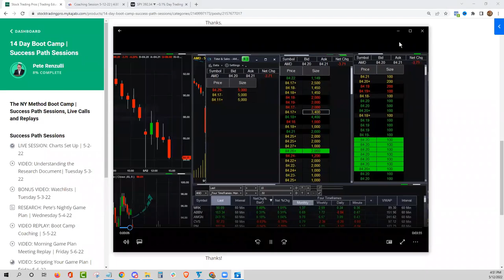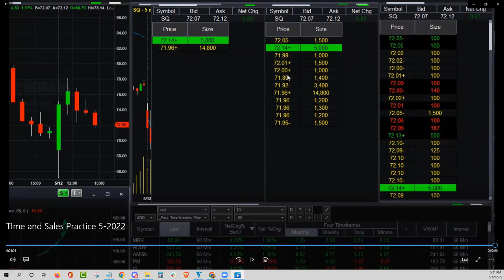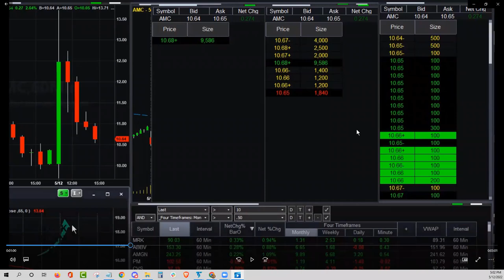Level Up Your Day Trading: Tape Reading Tactics for Any Market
Time and Sales Lesson. Tape Reading Strategies for Day Trading. In today's video we review time and sales to better understand price action in the stock market.

Books Mentioned:
Studies in Tape Reading, by Richard Wyckoff
Tape Reading and Market Tactics, Humphrey B. Neill

I. Introduction (0:00 - 1:25)

Explains the context of the video (responding to a question about reading large block orders on the tape)
Introduces the idea of coordinating time & sales data with chart patterns and bid/ask spread

II. Understanding Time & Sales Data (1:26 - 4:10)

Explains the meaning of red (sell), green (buy), and yellow (between bid/ask) prints
Highlights the importance of print size relative to the stock's liquidity
Shows examples of large block prints above/below the bid/ask

III. Reading the Tape (4:11 - 7:51)

Explains how to identify a seller absorbing large buy orders without letting the price rise
Demonstrates watching for repeated large prints at the offer as a sell signal
Cautions about late/stale prints distorting the data

IV. Applying Tape Reading (7:52 - 10:41)

Shows examples across different stocks (AMD, SPY, COIN)
Reinforces focusing only on key stocks and large block prints
Highlights members like Pat Cross providing real-time tape reading insights

I. Introduction Summary
Discover how to interpret large block orders and read the tape like a pro trader. This video covers coordinating time & sales data with charts and the bid/ask spread for smarter entries.

II. Understanding Time & Sales Data Summary
Time & sales data is crucial for day traders. Red prints signal a sell, green a buy, and yellow between the bid/ask. Focusing on large block prints relative to a stock's liquidity reveals significant supply/demand dynamics. See examples of 1,000+ and 5,000+ share blocks trading above/below the current price.

III. Reading the Tape Summary
Master tape readers watch for repeated large sell blocks absorbing buy pressure without letting the price rise. This signals a stubborn seller who may soon overwhelm demand and drive the price down. Spotting consistent large prints hitting the offer is a sell signal invisible on the chart alone. However, stale data can distort the picture - clean prints close to the inside market are most relevant.

IV. Applying Tape Reading Summary
See tape reading in action across liquid (AMD, SPY) and illiquid (COIN) stocks. Successful tape readers laser-focus on just 1-3 stocks, ignoring smaller prints. Members like Pat Cross exemplify constantly scanning time & sales for an edge and calling out reversals.

Join us Monday's 7:30 AM: Stocks For Breakfast

These YouTube stock market live stream videos are for financial education purposes. It's up to you to consult your financial advisor to make the final decision before you decide which stocks to buy